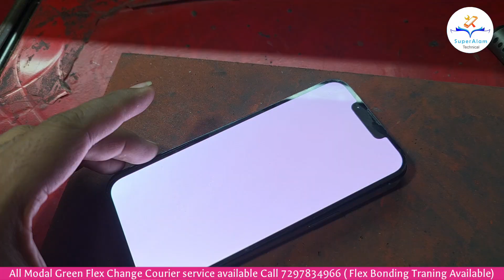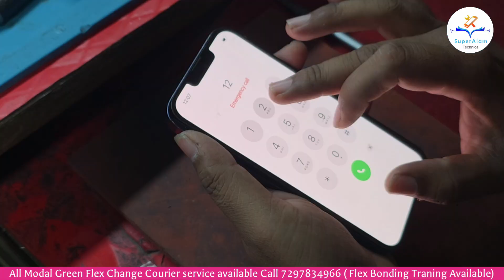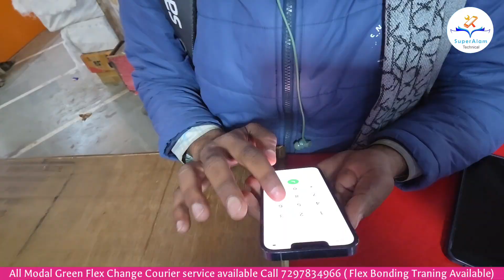iphone 13 Pro White Display Solution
iphone 13 Pro White Display Solution | White Display Solution
Superalam Technical Mobile Traning Institute

1) Edge Or iPhone Glass Replacement Traning Course

3) Hardware Android Traning Course
Fees Only 25000₹

|| ll
Join My Online Course
(Edge Display Traning Online)👇 1999₹

Flax Bonding Course Online
iPhone Glass Change Course Online
Flat Display Course Online

dosto is video me maine apko dikhaya hai ki kaise aap apne smartphone samsung note 10 plus display ka toota hua glass panel change kar sakte hai , ya karwa sakte hai ager glass toot jane k baad display aur touch sahi kaam kare .

दोस्तो अगर आप को मेरे से मोबाईल रिपेरिंग करानी है तो आप मुजे instagram पर message करो instagram I'd Superalam Technical के नाम से है Follow करना मत भूलना दोस्तो

में वहा अपना number और address दे दूंगा
आप courier के जरिये अपना मोबाइल मेरे पास भेज सकते हैं में उसका गिलास गारंटी के साथ सही करके आप के address पर  delivery  करा सकता हु